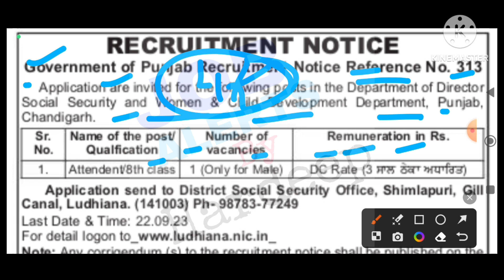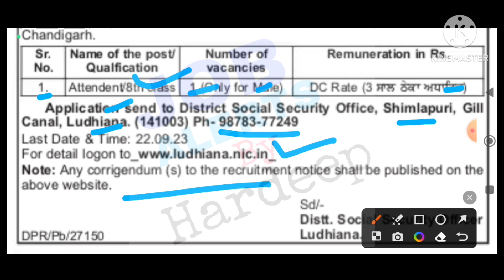Punjab Social Security and Women and Child Development Department Recruitment 2023!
Upcoming Punjab Govt Jobs 2023-24,
16000, 20000 + Posts,
Punjab Govt Jobs,
16000 + Posts,
Punjab Upcoming Govt Jobs 2023-24,
Punjab Govt Vacancies 2023 & 2024 Update, Punjab Govt Jobs 2023,
PSSSB Govt Regular Recruitment 2023,
Latest Punjab Bharti Aug 2023,
Punjab jobs sep 2023,
PUNJAB GOVT. UPCOMING 16000 POSTS RECRUITMENT,
GROUP-C & GROUP-D RECRUITMENT 2023,
UPCOMING 16000 PUNJAB GOVT JAOBS,
PSSSB New Vacancy 2023 Out,
PSSSB 2023 Notification Apply Start,